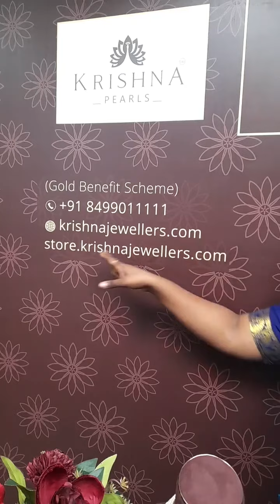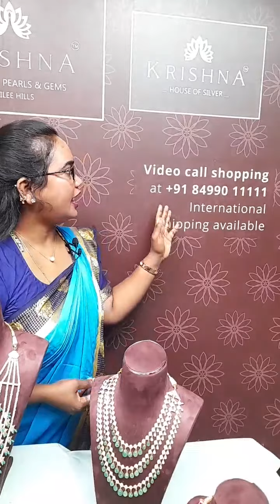Light Weight Gold Jewellery | Coral Jewellery Krishna Jewellers#pearljewellery#gold@brideessentials​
Gold Pearl Jewellery Beads Jewellery Krishna Jewellers pearljewellery goldjewellery @brideessentials ​

Light Weight Gold Jewellery | Coral Jewellery Krishna Jewellers#pearljewellery#gold